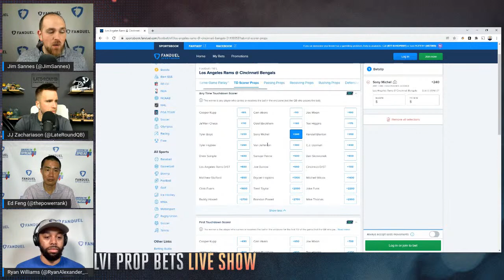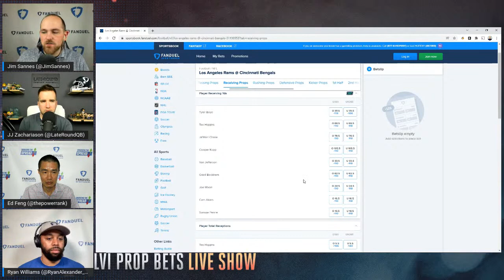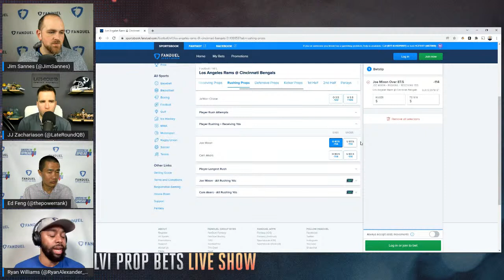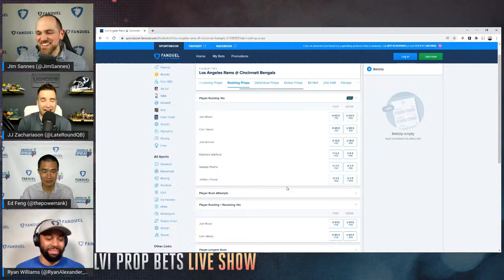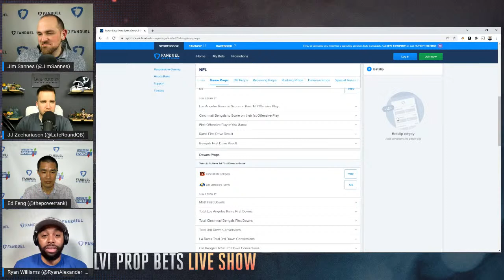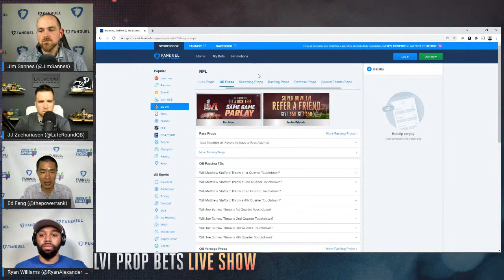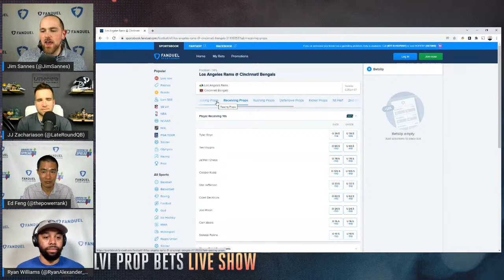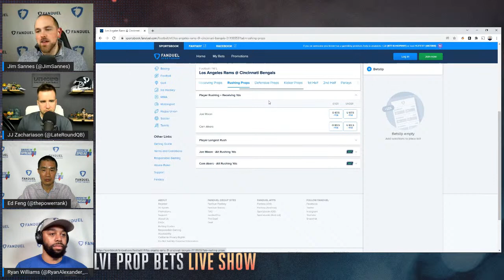Super Bowl 56 Prop Bets LIVE Show | Covering The Spread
The Los Angeles Rams take on the Cincinnati Bengals in Super Bowl LVI on Sunday in Los Angeles. The Power Rank's Dr. Ed Feng and numberFire's Jim Sannes are joined by FanDuel experts JJ Zachariason and Ryan A. Williams on this special LIVE Super Bowl Prop Betting episode. Watch as they talk about their favorite Big Game props, betting lines and so much more!

Covering The Spread is a sports betting podcast that uses analytics to find edges across the sporting landscape. Hosted by Jim Sannes of numberFire and Dr. Ed Feng of The Power Rank, Covering The Spread is part of the FanDuel Podcast Network.